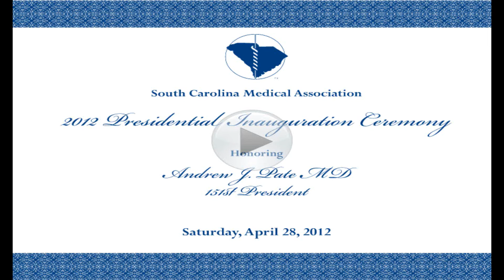2012 SCMA Inauguration - Andrew Pate, MD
2012 SCMA Inauguration - Andrew Pate, MD